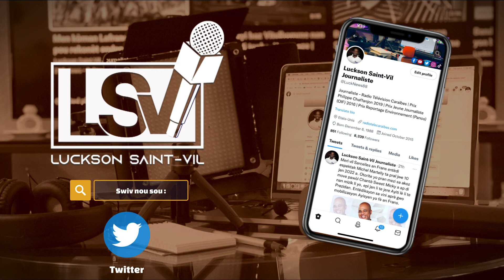Ti Harold ak J-Perry fè moun kriye pandan seremoni memoryal pou Mikaben nan - Ann swiv | LSV